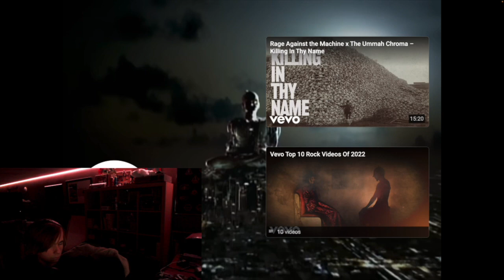Listening To Guerilla Radio By Rage Against The Machine For The First Time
Good rap metal